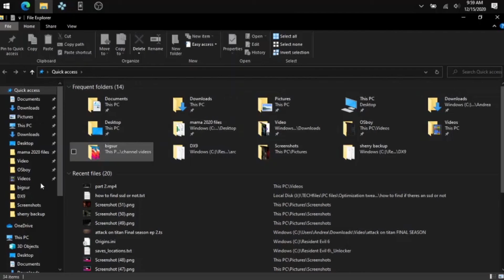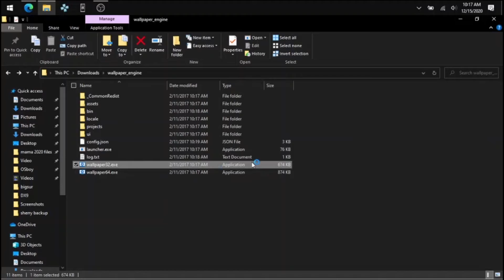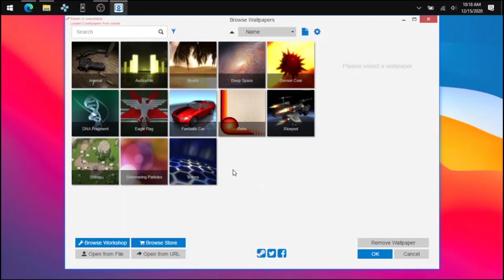How to make any video as desktop wallpaper on PC using Wallpaper Engine CRACK 2021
easy steps to make video as desktop wallpaper using Wallpaper Engine.

I'm so delightful and big help to like my content and if you want to donate a 1$ for the future of my channel. Thank you

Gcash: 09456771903